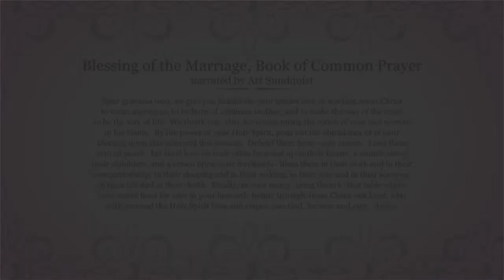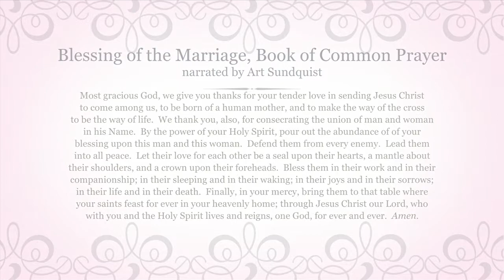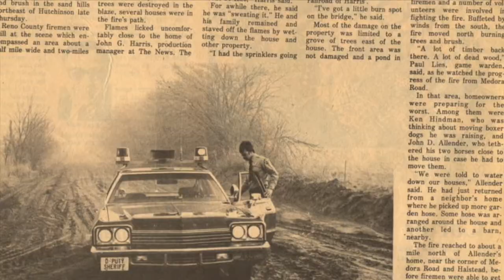Opening - Ch 2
This video is about Composite